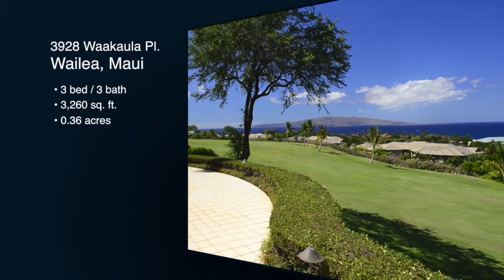3928 Waakaula | Wailea, Maui | Brad MacArthur2